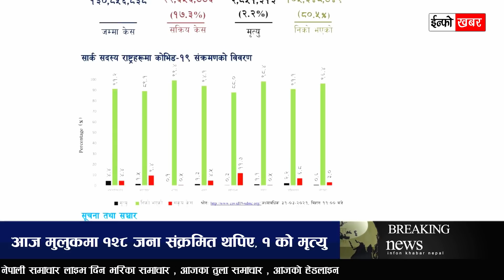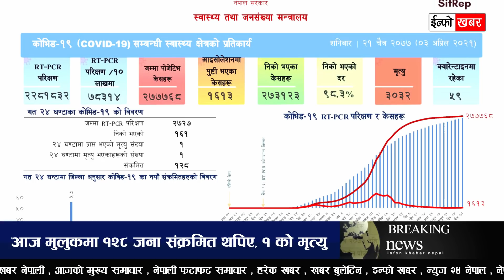NEWS 🔴 आज २२ गतेको मुख्य समाचार | केपी ओलीको राजिनामा, लकडाउन, रंगशाला भत्किने चेतावनी, नाकामा कडाइ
NEWS 🔴 आज २२ गतेको मुख्य समाचार | केपी ओलीको राजिनामा, रंगशाला भत्किने चेतावनी , नाकामा कडाइ , लकडाउन

TOPIC :

     • भारतबाट फर्कने २४ जनाको एन्टीजेन परीक्षण नतिजा पोजेटिभ , लकडाउन बारे यस्तो
     • निर्णय
     • इन्द्रेणीमा पुगेर कृष्ण कंडेल जस्तो भगवान भेटे भन्दै रोइन टिकटककि भाइरल
     • अस्मिता,चौका दाउका गायक पुरा गरिदिए अस्मिताको सपना
     • २ हजार ७२७ जनाको पीसीआर परीक्षण गर्दा मुलुकमा १२८ जना संक्रमित थपिए
     • प्रधानमन्त्रीद्वारा एकैपटक १६५ सडक शिलान्यास , सबै सडक ६ लेन बन्ने
     • सरकार अल्पमतमा परे राजीनामा दिन्छुः प्रधानमन्त्री ओली
     • माधव नेपाललाई सांसदबाट हटाउने तयारी
     • ताइवानमा रेल, कम्तीमा ५० जनाको
     • सियोनाको उपचारमा अभिनेत्री परमिताले गरिन् ६० हजार सहयोग
     • वैदेशिक रोजगारीमा जानेका न श्रीमती, न सम्पत्ति !
     • नयाँ वर्षमा चौरी महोत्सव हुँदै
     • तीब्र रुपमा कोरोना फैलिन थालेपछि बंगलबादेशमा एक साताका लागि लकडाउन हुदै
     • चोरी भएको ३७ वर्षपछि लक्ष्मी-नारायणको मूर्ति अमेरिकाद्वारा नेपाललाई हस्तान्तरण
     • तारा बरालले खोलिन प्रधानमन्त्री ओलीको पोल , रंगशाला बत्काएरै छोड्ने दाबि
     • बैतडीमा भेटियो दोस्रो फलाम खानी
     • वार्षिक ४ लाख रोजगारी सिर्जना गर्ने ‘भिजन पेपर–२०३०’ ल्याउँदै महासंघ